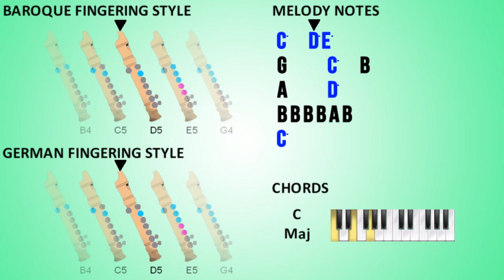Recorder Tutorial: My Bonnie Lies Over the Ocean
My friends and I were thinking about creating visual graphics like this to help you all to play your instrument better.

Does these images/notes help? Any feedback on how we can make this better?

Note for trumpet/clarinet/flute.
Black = pressed
White = not pressed